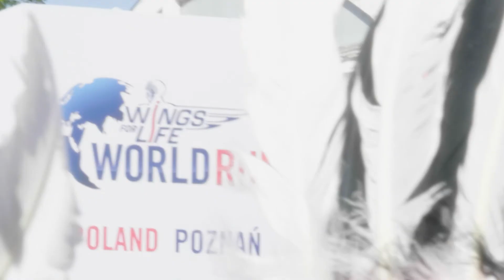Exoskeletons on Wings for Life World Run Poznan (Poland) 2018!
This year, 8 exoskeletons took off at Wings For Life World Run in Poznan, Poland.